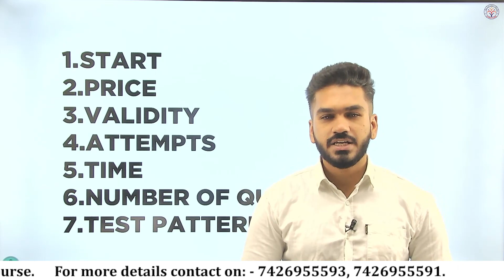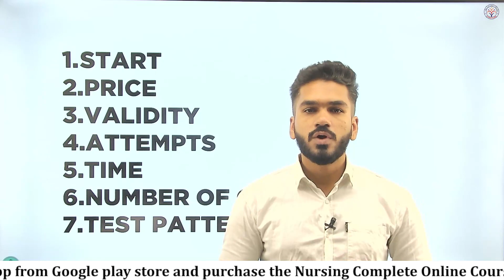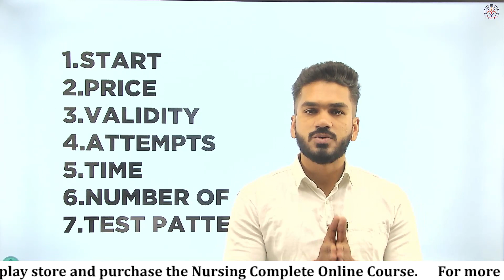REGULAR TEST SERIES FOR ALL NURSING ASPIRANTS | CONCEPT - RNA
01. NEW OFFLINE BATCH REGISTRATION
02.

03. App for IOS (org code: - NBHOM)

🔹To Get Information Regarding Future Vacancies.
🔹To Get Information Regarding Live YouTube Classes Information.
🔹To Get Pdf file of Live Classes and For Many More.
👉For CONCEPT-RNA Related Updates Follow Us on:-